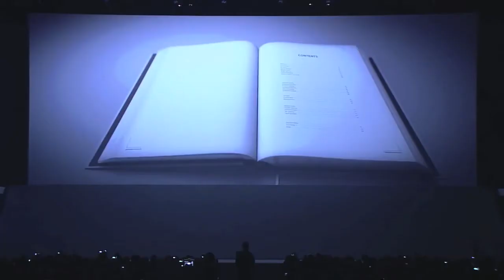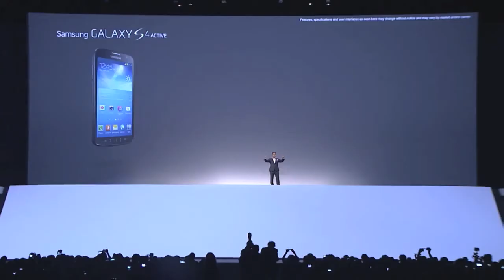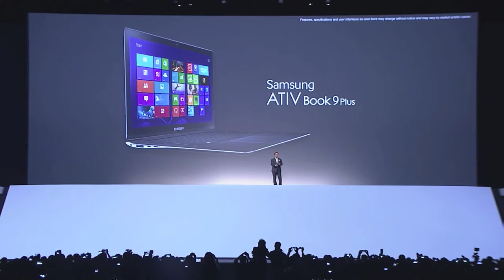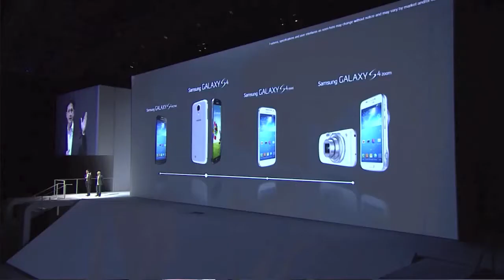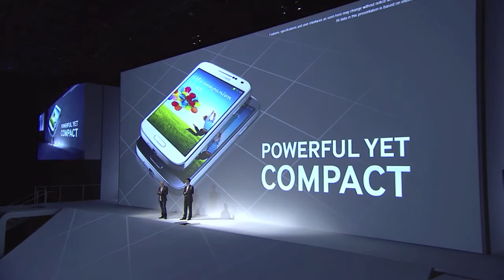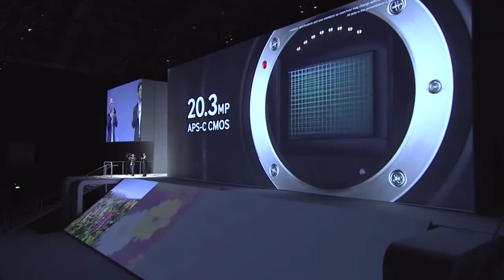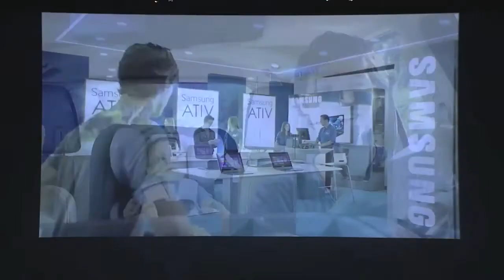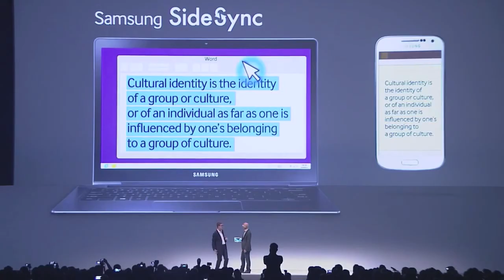Sekitar Samsung Premiere 2013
Samsung telah memperkenalkan pelbagai peranti baru pada Samsung PREMIERE 2013, dimana antaranya adalah termasuk beberapa variasi Galaxy S4, kamera berasaskan Android dikenali sebagai Galaxy NX, dan juga beberapa peranti berasaskan Windows dibawah keluarga ATIV.